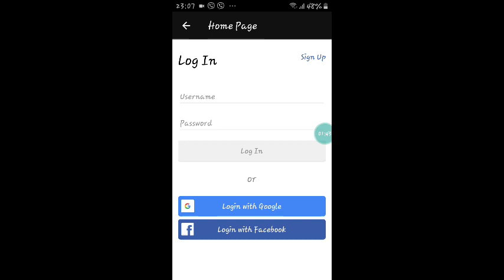12-12-22🇪🇺🇬🇷📱23;17 perfect piano 4